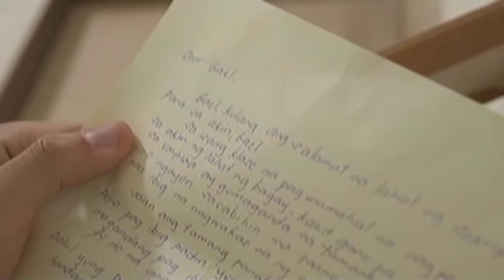Bridges of Love: Farewell Letter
Carlos saw the Mia's farewell letter for Gael.